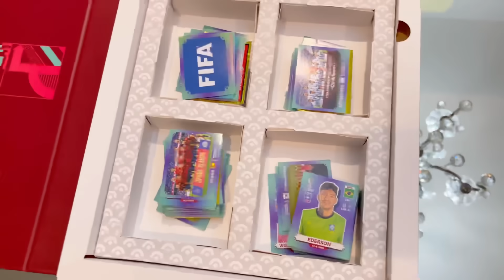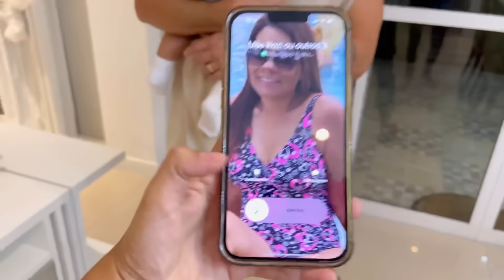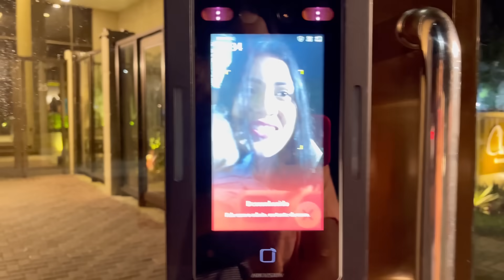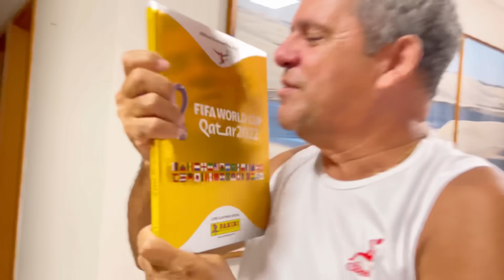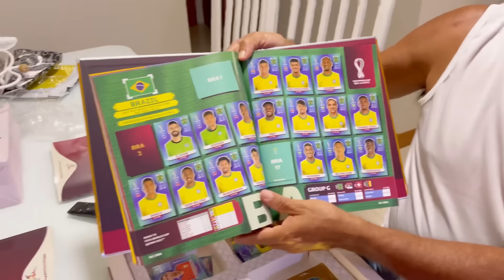SURPREENDI MEU PAI COM UM ÁLBUM DE OURO DA COPA E FIZ A JANTA PRA FAMÍLIA!!!! 😱 *olha isso*